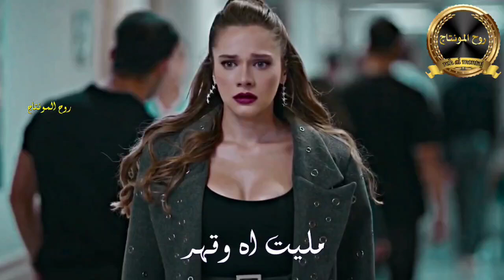صلاح حسن - ارتاح#ملاحظه_جميع_الحقوق_محفوظه_لقنواتها_الاصليه